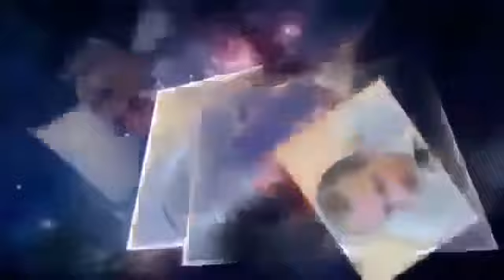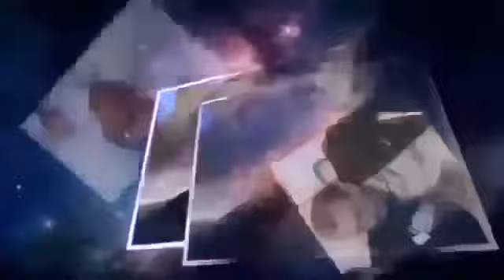Сергей Алексашенко - Персонально ваш (17.07.2018)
Защитите себя! Анонимная мобильная связь (международная симка) по тарифам местных операторов Сергей Алексашенко - Персонально ваш (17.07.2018)